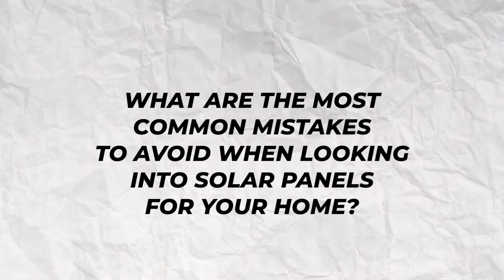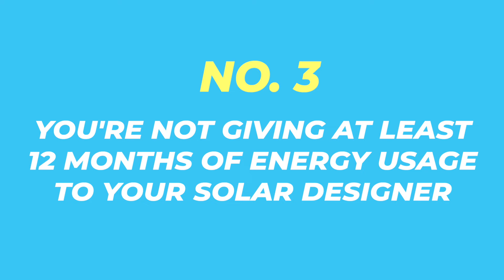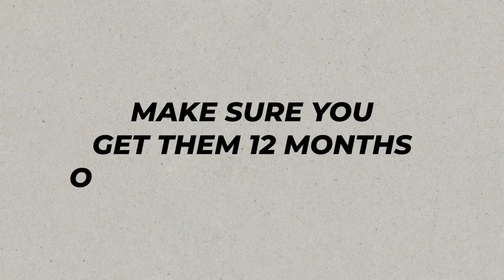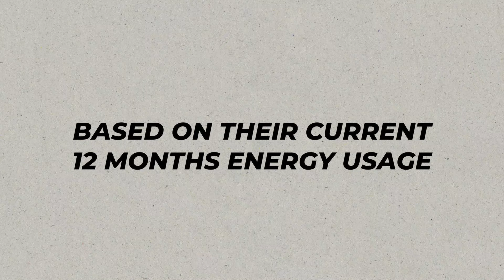Top 5 Mistakes To Avoid When Getting Solar Panels For Your Home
Get the best, unbiased solar panel education for homeowners exploring solar installation for your home.  Learn how Rich has had solar energy for the last ten years and how he utilized a no cost solar program.

Here are the TOP 5 Mistakes To Avoid When Looking into Solar Incentives or Solar Panel Installation For Home

Rich has educated over 2 million homeowners on how to obtain solar panels for their home, and his simple YouTube ads have been viewed over 2.5 BILLION times!

However, if you'd like to be introduced to a triple-verified trustworthy solar engineer for a customized design for your home, please visit our

If you've had a positive experience with solar, you can email your testimonial video to - If your video is chosen and promoted on YouTube, this channel will split the YouTube royalties with you.